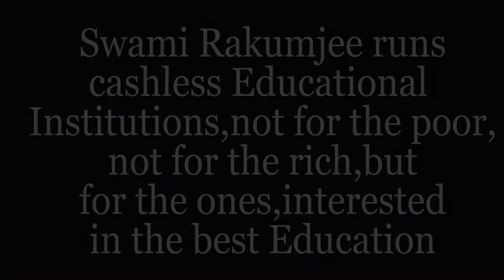"THIS WAY LEADS TO PEACE" by Swami Rakumjee |Mother Teresa (4)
86724822 Mother Teresa(4) said “If we have no peace, it is because we have forgotten that we belong to each other.” by Swami Rakumjee, recorded at the Rakumjee Ashram Devanahalli Taluk, Bangalore rural Karnataka India. Dharmadhikari Swami Rakumjee runs Cashless Educational Institutions not for the poor nor for the rich, but for the ones interested in the best education.